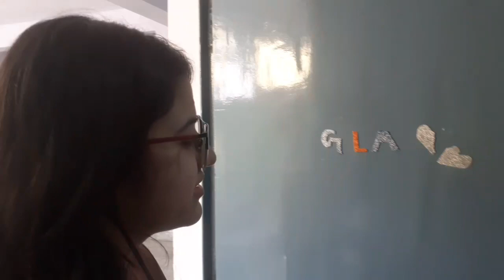Back to college vlog #2 | Birla Institute of applied sciences| Bhimtal